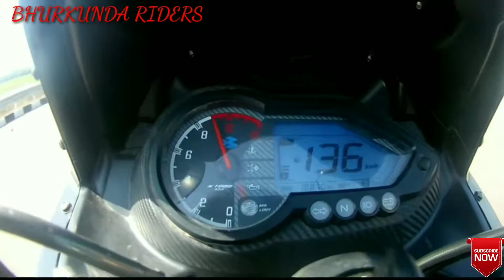How to Install HSRP Number Plate In Showroom | High Security Registration Plate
Whatsup lovely people kaise h aaplog umid karta hu ki aache hi honge.
Aaj mai HSRP Number Plate kaise lagta h wo dikhane jaa taha hu aacha lage to like kare.